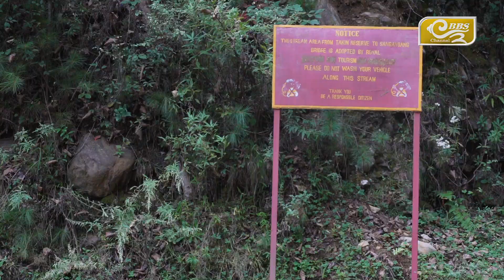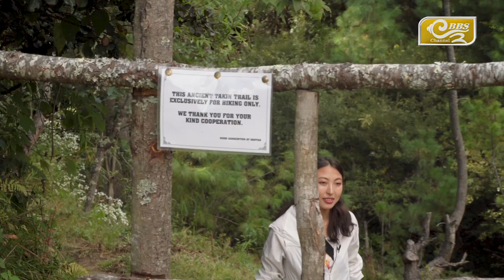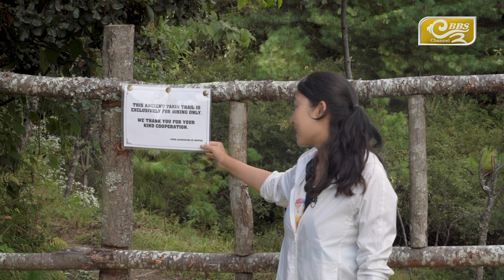Plogging Bhutan Episode 2 with Deki Zangmo